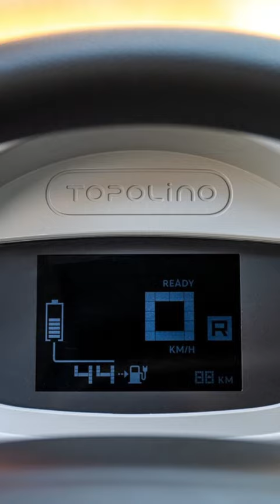All new Fiat Topolino (2024) | INTERIOR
WORLD’S LOWEST CAR IS FIAT PANDA SLICED IN HALF

Car modifier collective Carmagheddon cuts Fiat Panda in half and turns it into the world’s lowest car that still functions, steers, rides, and drifts like an ordinary, street-legal vehicle. What might have been an ambitious car design project became a reality for Cocchi Rudi, Matteo Marzetti, Nicola Guadagnin – the masterminds behind the renovation and modification work – in a series of videos to show how they tweaked the car into a seemingly robot vacuum slash toy car with the person controlling the vehicle crammed inside the cramped Fiat Panda.

At first glance, the dubbed world’s lowest car appears floating on cemented roads. In reality, someone is driving it from the inside, their body bent and laying sideways – depending on their height and size – and as they control what seems to be a steering wheel straight from arcade machines. The Fiat Panda, designed by Giorgetto Giugiaro, holds over-four decades of history, part of a testament to its durability and robustness, and Carmagheddon’s modification pays tribute to its glorious days by offering their reinterpretation of the vehicle in a bizarre yet fun flair.
HOW CAN SOMEONE DRIVE THE MODIFIED FIAT PANDA?

Inside the world’s lowest car, the Carmagheddon team planted a go-kart-sized vehicle frame with wheels that aligned the height of the Fiat Panda to elevate it, enough so it does not graze and drag the car’s frame when it is being driven. For the bonnet of the car, they installed wheels like the ones on supermarket pushcarts to lift it off the ground a bit. As they welded the mini-car frame with wheels to the modified Fiat Panda and added more wheels inside the car, the end result enables them to have a functional low-leveled car that still drives.

In the video above, the team tests out the world’s lowest car on gravelly roads and cemented streets. The modified Fiat Panda runs slow – perhaps an expected result given its style, concept, and mechanism – but it still steers and propels forward. If someone wants to drive the modified Fiat Panda that looks like a hooded bump car, they need to crawl inside the modified vehicle and be ready to be locked inside (the windows do not seem to open). It looks imperative that they feel comfortable enough to drive the world’s lowest car in a position similar to them watching movies on their laptop while in bed on their stomachs.
project info:

project info:

name: World’s lowest car
car company: Fiat
model: Panda
team: Cocchi Rudi, Matteo Marzetti, Nicola Guadagnin
channel: Carmagheddon